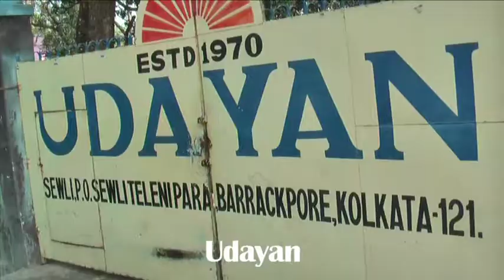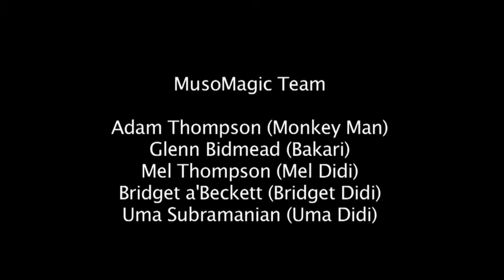Four + Minutes of Sunshine: the singing, smiling faces of Udayan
This is a video of the school where I worked for the past two months. It was founded for the welfare and rehabilitation of children of leprosy patients. These children were remarkable in every way - as an artist I worked with them to learn my technique of "painting with paper" , collage. I simply gave them the time , tools and guidance and their imagination took flight.  I have posted this to raise awareness about this wonderful oasis of learning and love. It is my hope to return again this year to continue my mission of art enrichment for EVERYONE.  Namaste